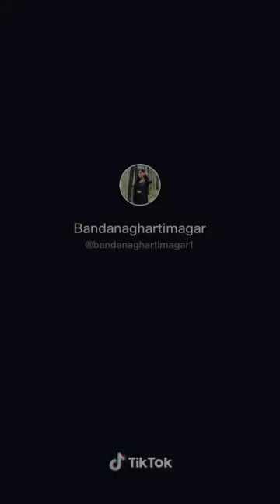Pahila Pahila Maile Bhagda Timle Pachyayau - Melina Rai - Tiktok Videos Compilation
Pahila Pahila Maile Bhagda Timle Pachyayau is a part from song Galbandi Pachhyauri by Aashish Sachin, Melina Rai.

Original Credits:
Album: Galbandi Pachhyauri
Vocal: Aashish Sachin (Gautam), Melina Rai
Lyrics / Compose: Dipak Sharma
Music Arrange: Narendra Biyogi
Mixing & Mastering: Shyam Shwet Rashaily
Recorded at: Prisma Studio
Artist: Aashish Sachin (Gautam), Barsha Raut, Reshma Ghimire
Child Artist: Arbien Khadka, Aarshina Bhattarai
Guest Artist: Pawan Khatiwada, Singe Lama
Dancers: Madan, Kumar, Predesh, Posen, Lamar, Bishal, Arjun, Bibas, Aakash, Jerry, Nishan, Prem, Ram Baran, Somu, Simon, Birma, Sanju, Rajesh, Ankit, Muna, Prabatti, Pushpa. Ansu, Roshni, Bipana, Laxmi, Lapasang, Alina, Sabina, Sangita, Pratima, Yuna, Sweta, Manisha, Apsara, Punam, Priya, Bina